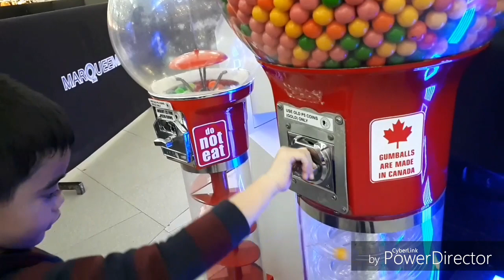Day Tour in Marquee Mall Gala mode Adventure in Marquee Mall DFA Appointment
It's all about Tim's playtime in Marquee mall plus DFA processing.. Exploring activities that kids can enjoy in the mall..

SONG :    Morning Dew

COMPOSER :  Daniel Louis Golden /
                         Jeremy Howard-Goldsmith

LABEL  :  411 Music Group